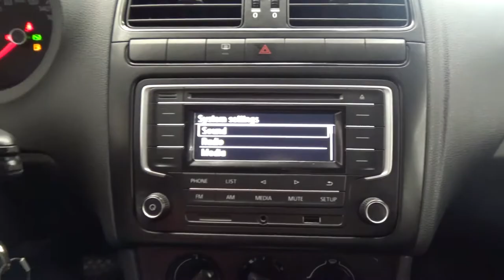Volkswagen / Vento / 2019 - 5900